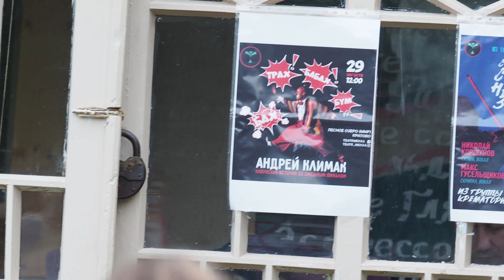Скрипичные сказки на краю Земли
Кратово. 29 августа 2021
Максим Гусельщиков и Николай Коршунов  выступают на пруду